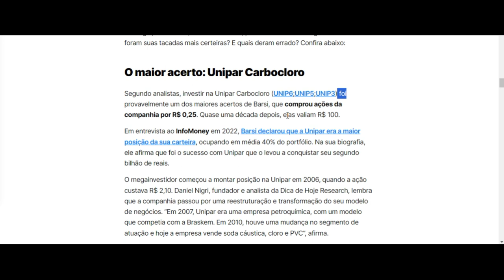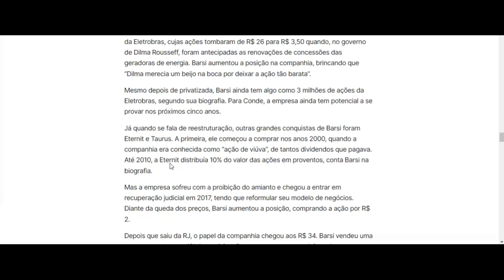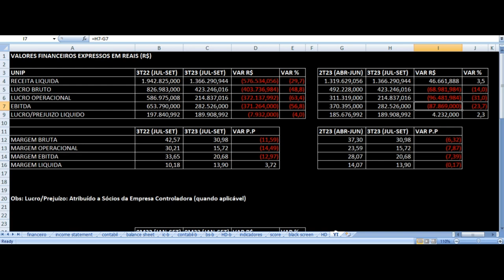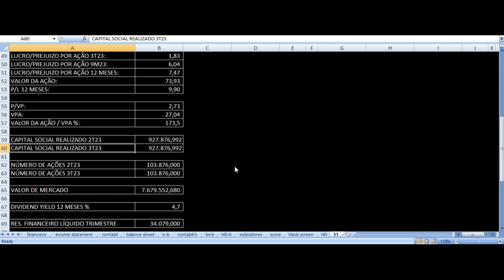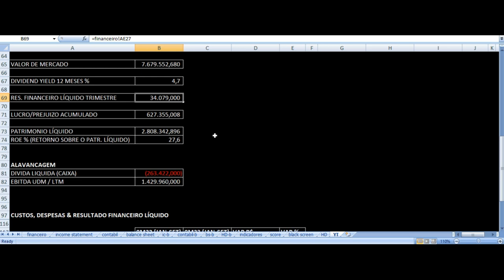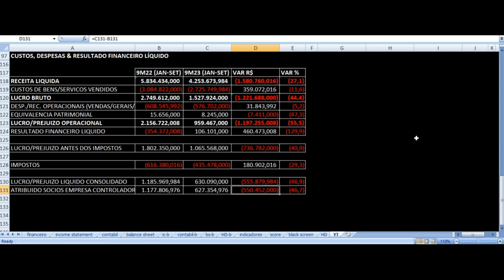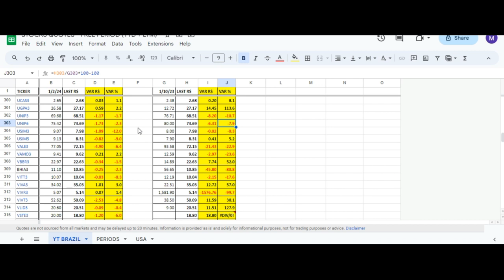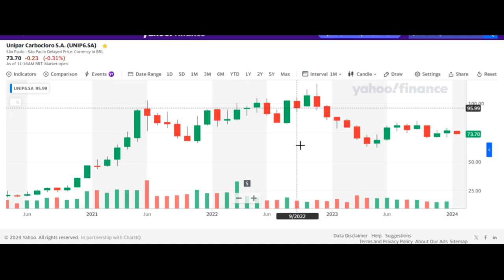Unipar Carbocloro - Vale Investir Nas Ações? UNIP6 UNIP5 UNIP3 3T23 & 9M23 Análise Fundamentalista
De BB a Unipar e Taurus, mas longe do varejo: 9 acertos na Bolsa do investidor Luiz Barsi, que completa 84 anos